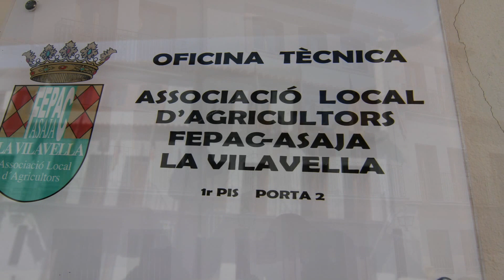Villavieja o La Vilavella o La Vila Vella de Nules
Villavieja (oficialmente y en valenciano La Vilavella, e históricamente «La Vila Vella de Nules») es un municipio de la provincia de Castellón en la Comunidad Valenciana, España. Perteneciente a la comarca de la Plana Baja. Cuenta con 3.273 habitantes (INE 2014)